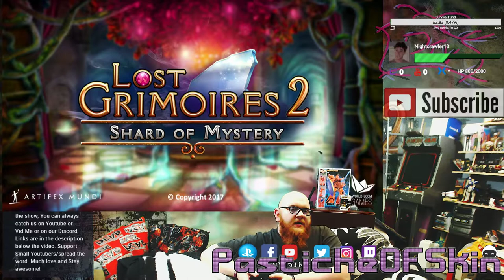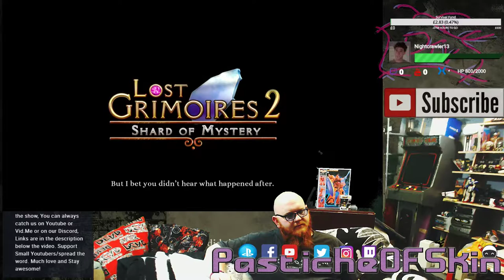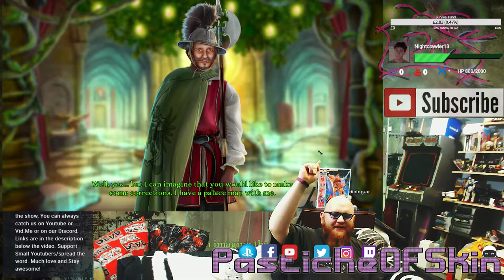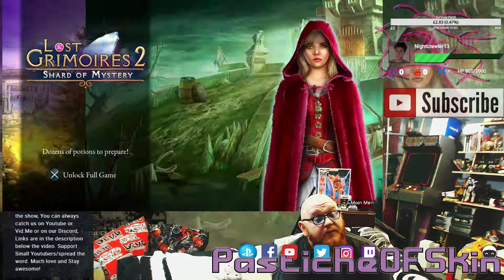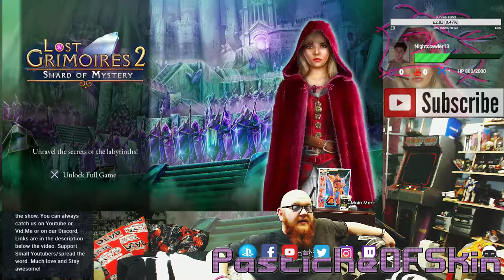ArtifexMonday - Lost Grimoires 2 - Shard of Mystery